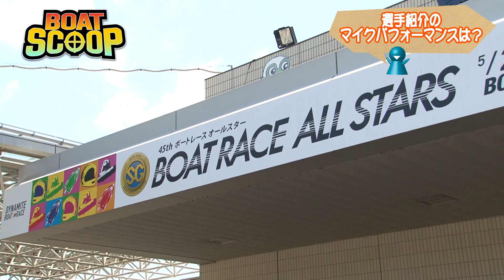11レーサーのマイクパフォーマンスって前もって考えているの？│BOATSCOOP│【ボートレース公式BOATRACE official】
あなたの気になる疑問を徹底解明！
この番組はファンの方から募集したボートレースの気になる疑問をますだおかだ 増田英彦さんが解き明かしていく番組です。

今回の疑問は「レーサーのマイクパフォーマンスって前もって考えているの？」
※この番組は2018年に制作されたものです。

● ボートレース公式チャンネル

ボートレースの基本から、レース場の楽しみ方、あの選手の素顔まで、ボートレースを知ってる人も、これからはじめる人も、みんなが楽しめるスペシャルサイト！

レースの開催予定や出走表、毎日の結果、注目コンテンツなどをご覧いただけます。